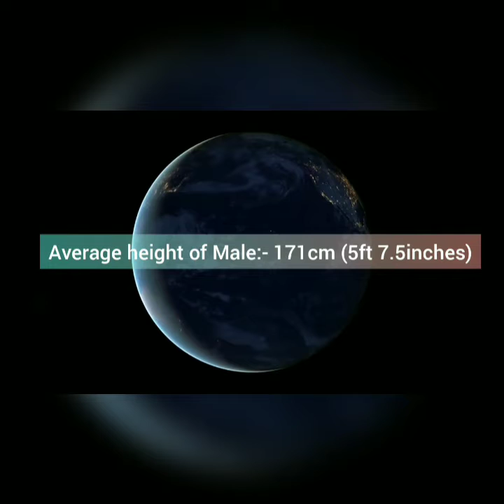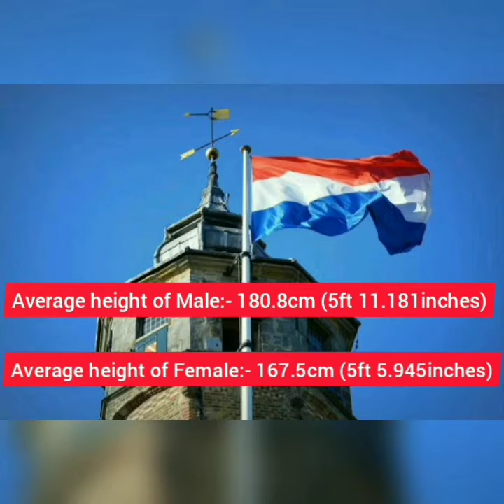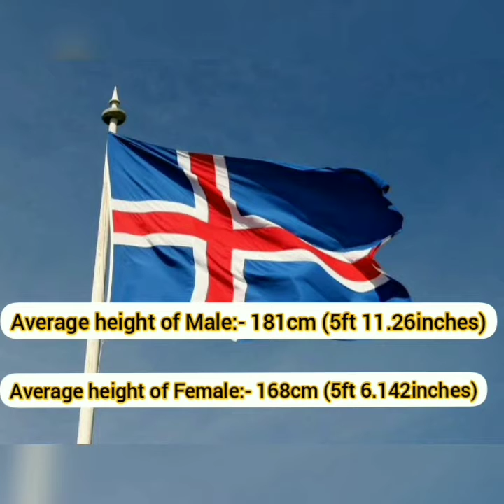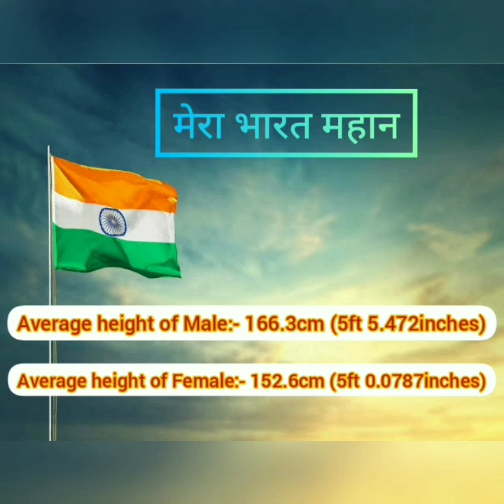Top 10 countries with highest Average height.